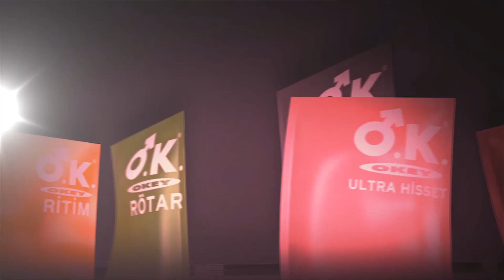OKEY Marka Hikayesi HD